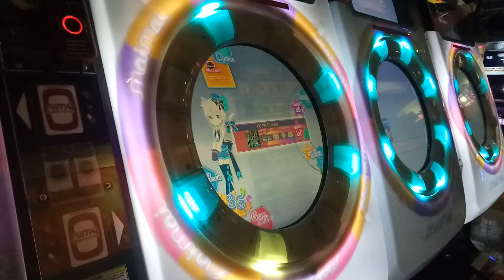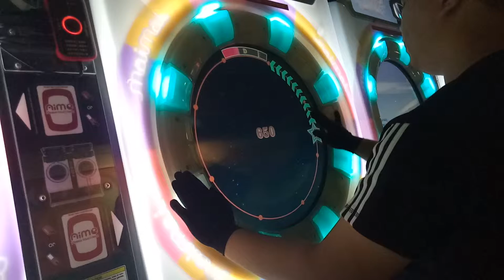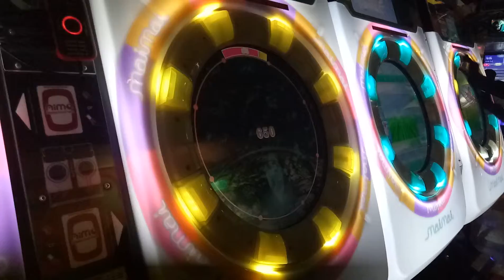【AP】maimai FUJIN Rumble EXPERT 100.18%.手元參考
50落 QQ 初AP 感覺譜面蠻一般的
需要注意的地方大概只有3顆3顆那邊
☞Player:PiNKJohn☜ (CT團團長)
"桃將努力中"